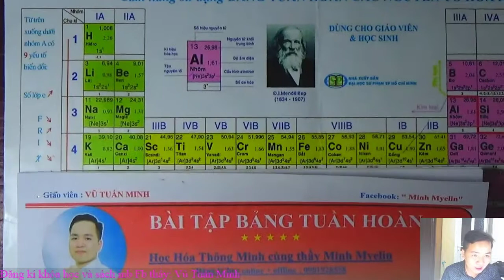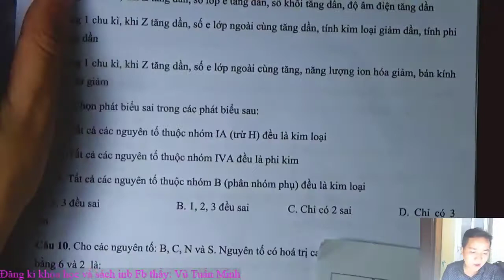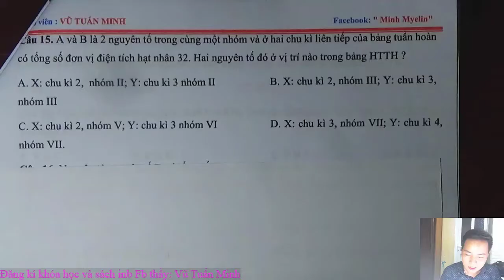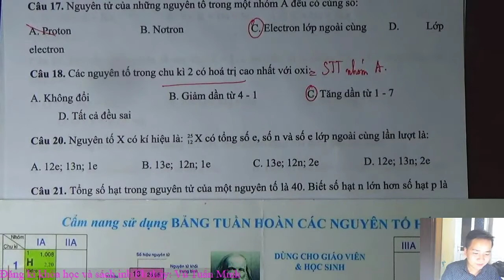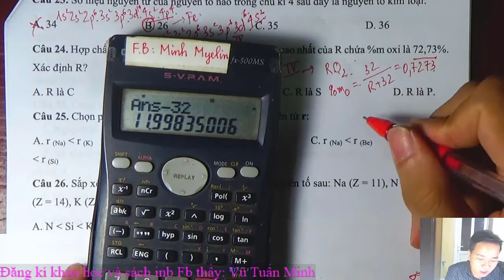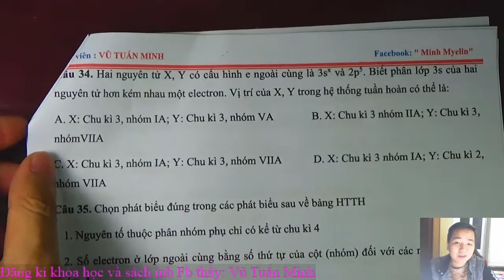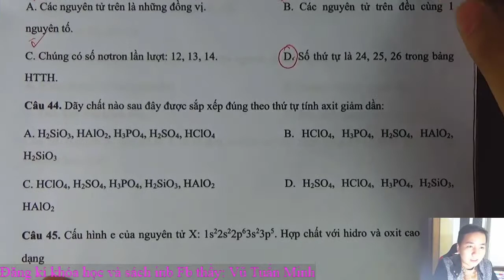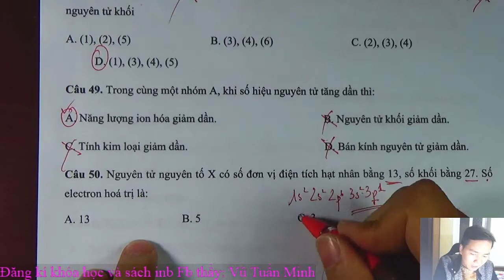[ Hóa 10 ] || Ôn Tập Chương Bảng Tuần Hoàn || Minh Myelin